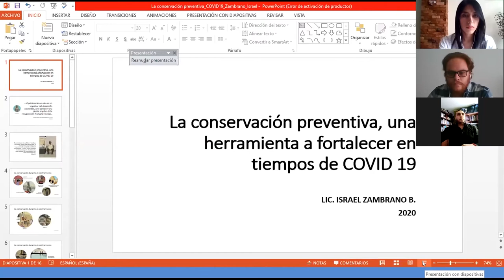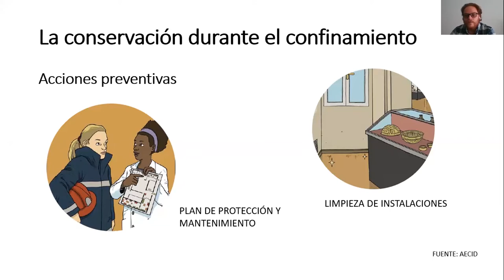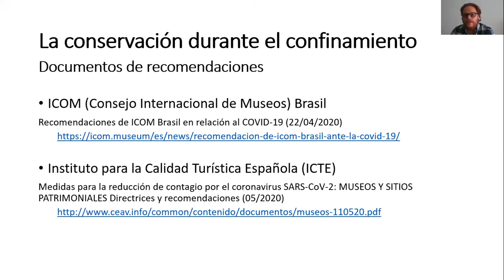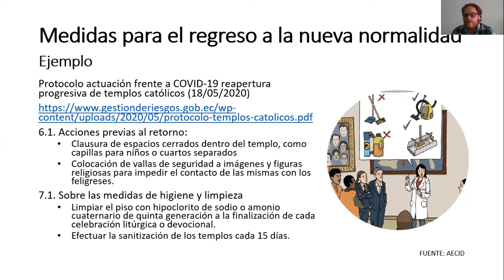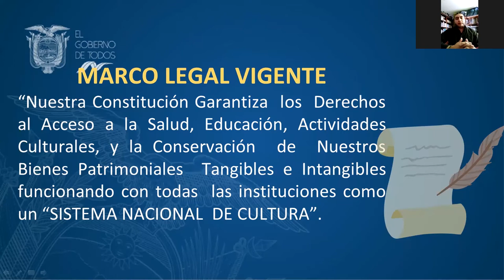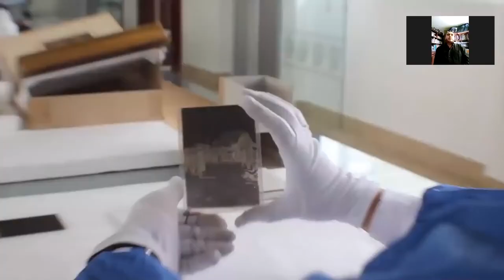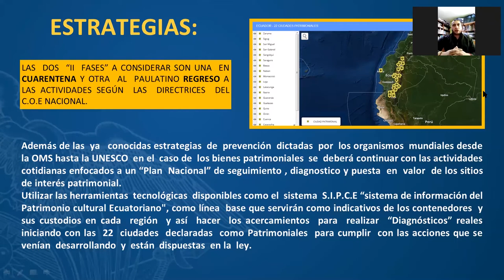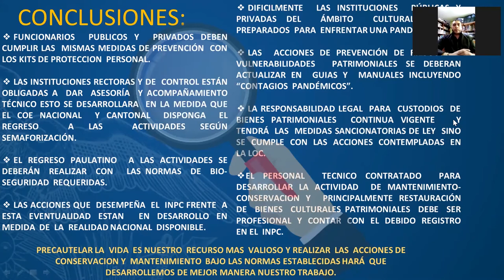Reflexiones y estrategias para la conservación de bienes patrimoniales en el contexto de emergencia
Tema:
Reflexiones y estrategias para la conservación de bienes patrimoniales en el contexto de emergencia sanitaria

Ponentes:
Lcdo. Israel Zambrano - Expositor
Lcdo. Alexander Guaña - Expositor
TS. Belén Suing - Moderadora